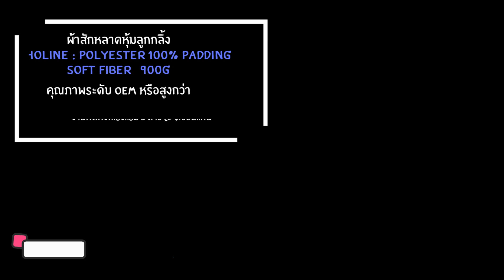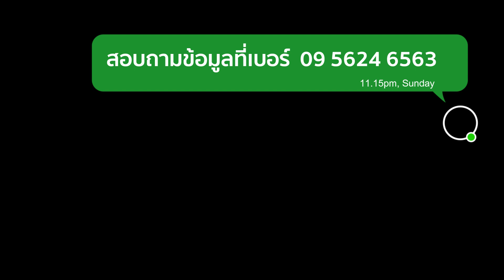งานติดตั้ง ผ้าสักหลาดหุ้มลูกกลิ้ง NICHOLINE เครื่องรีดผ้าแบบกระทะ - 66072601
งานติดตั้งผ้าสักหลาดหุ้มลูกกลิ้ง NICHOLINE สำหรับเครื่องรีดผ้าแบบกระทะ ที่โรงแรม 5 ดาว @ จ.ขอนแก่น ‼️

💢 ผ้าสักหลาดโพลีเอสเตอร์ NICHOLINE: Polyester 100% 900G Padding     จำนวน 2 ลูกกลิ้ง

🏆 สินค้าคุณภาพระดับ OEM หรือสูงกว่า สำหรับเครื่องรีดผ้าแบบกระทะ จาก USA และ EUROPE ซึ่งสามารถใช้ได้กับเครื่องรีดผ้าอุตสาหกรรมทุกยี่ห้อและทุกรุ่น

❤️ ขอบคุณลูกค้าที่ให้ความมั่นใจใน งานติดตั้งผ้าสักหลาดหุ้มลูกกลิ้งรีดผ้า เครื่องรีดผ้าแบบกระทะ อีกทั้งสินค้าและงานบริการอื่นๆของทางเรามาโดยตลอดครับ ❤️

🔰 ทางเราให้บริการทั่วประเทศ พร้อมรับประกันสินค้าและคุณภาพงานติดตั้งโดยทีมงานมืออาชีพ 🔰

ท่านสามารถดูข้อมูลเพิ่มเติมต่างๆได้ที่นี่

บริษัท อิงธิรา จำกัด (สำนักงานใหญ่)
884-886 ถ.เจริญกรุง แขวงตลาดน้อย
เขตสัมพันธวงศ์ กรุงเทพมหานคร 10100

ผู้แทนจำหน่าย (Authorized Distributor in Thailand) & ผู้นำเข้า (Importer) สายพานป้อนผ้า สายพานรีดผ้า ผ้าสักหลาดรีดผ้า และอุปกรณ์ต่างๆที่ใช้ในงานซักรีด (Laundry)
🇺🇸 NICHOLINE
🇵🇹 VALMET
🇬🇧 SEVERNSIDE FABRICS
🏁 VERTEX
🇧🇪 SPRINGPRESS
🇺🇸 A.L.WILSON
🇺🇸 THERMOPATCH
และอื่นๆ